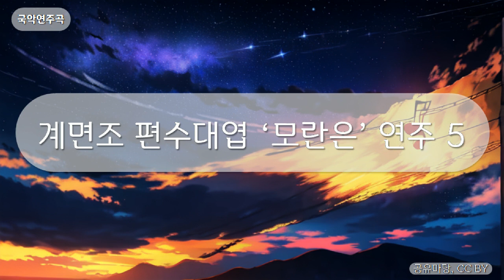국악연주곡 - 계면조 편수대엽 ‘모란은’ 연주 5